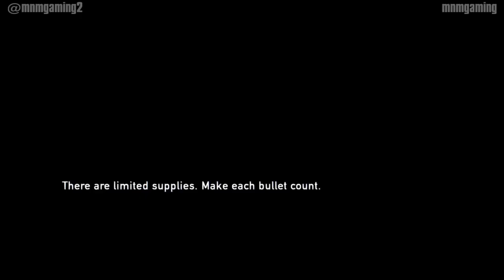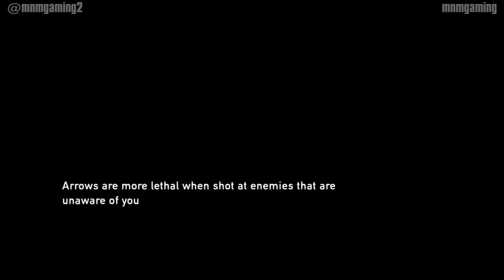The Last Of Us Remastered Grounded Walkthrough - Part 13!